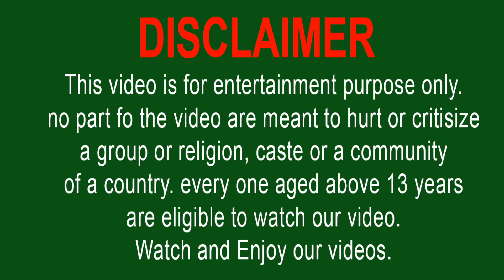Giant Mammoth Elephant Vs Giant Buffalo Save Cartoon Cow Bull Animals Epic Battle Elephant Kingdom